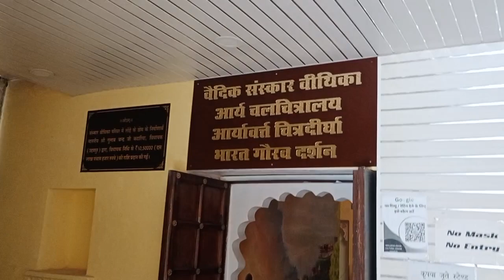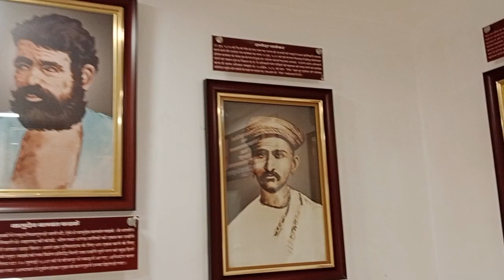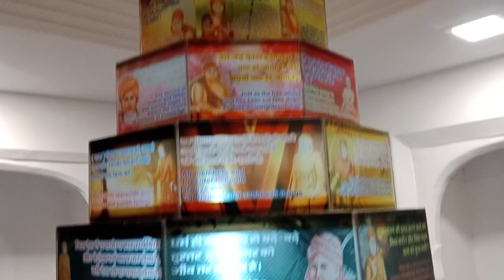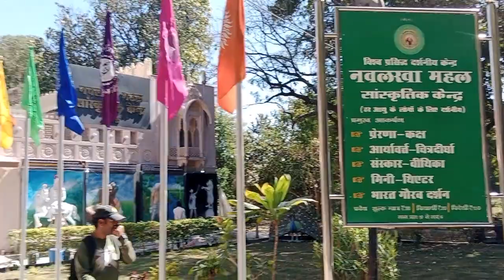उदयपुर का सुप्रसिद्ध नवलखा महल। सौंदर्य करण बहुत ही अद्भुत और सुन्दर। उदयपुर का गुलाब बाग में स्थित।